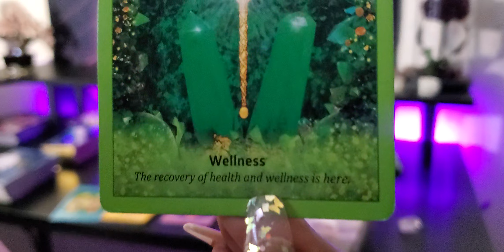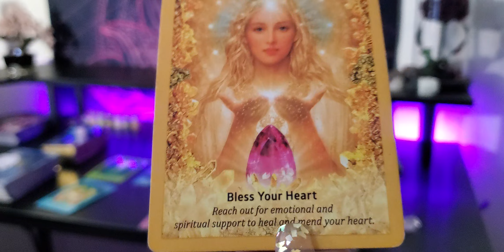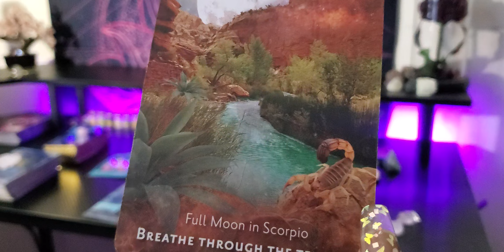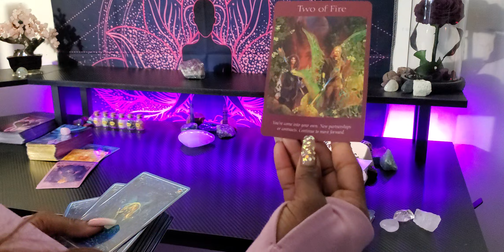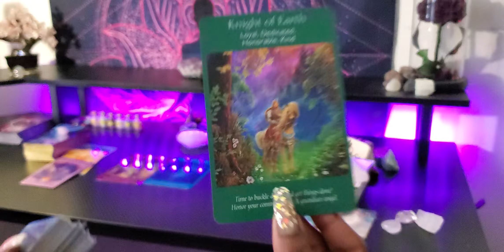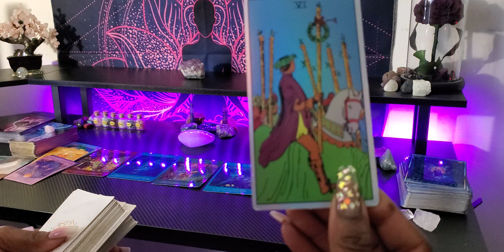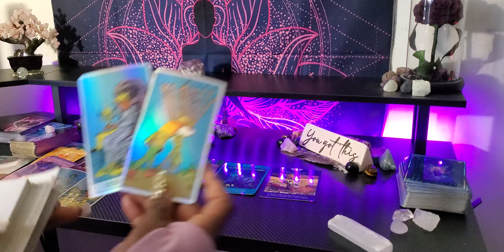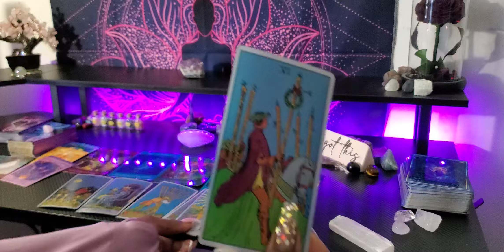SHEESH!/NOBODY EVER SAID THAT IT WOULD BE THIS HARD BUT YOUR REWARD & FINANCIAL BLESSING IS OTW💜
💜🧚🏽‍♀️ Timeless

                        👑KINGS & QUEENS👑
               💜 TAROT/ORACLE READING 💜
      🌻WELCOME TO OUR PLACE  OF ☀️HEALING🌻
                             ✨️LOVE ☀️& LIGHT✨

                       💜 EMPRESS MEEK😘 💜✨